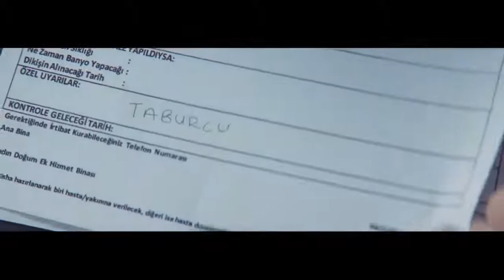18 MART ÇANAKKALE ZAFERİ KUTLU OLSUN